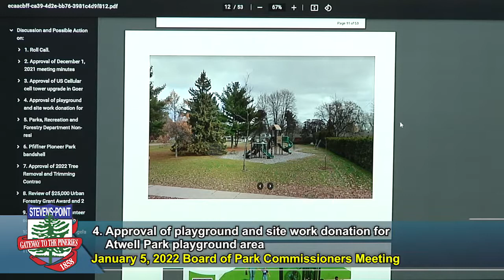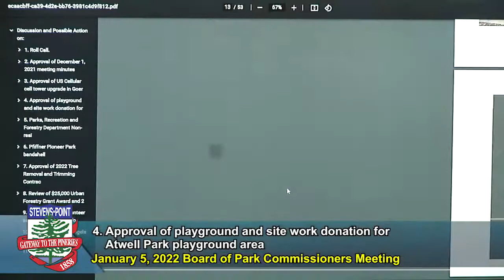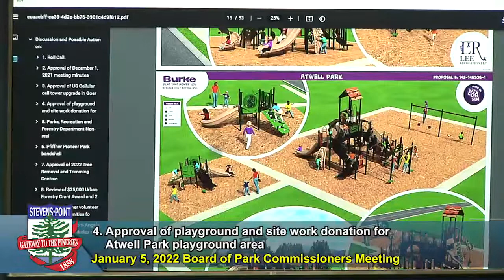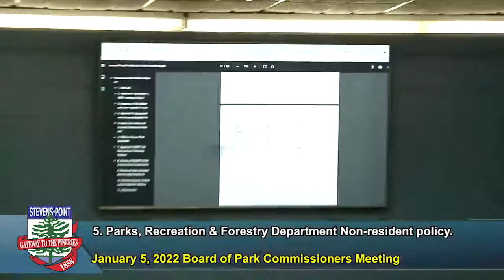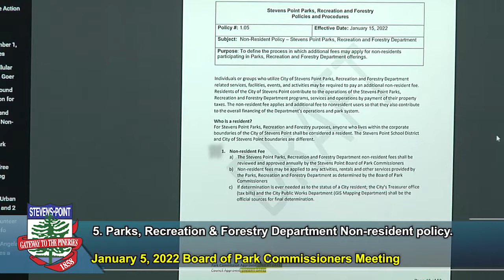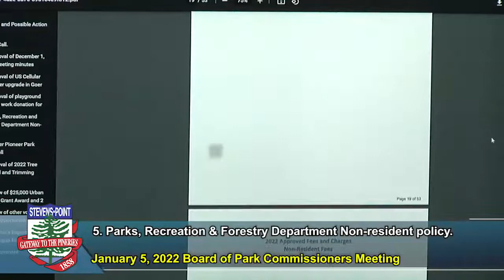Board of Park Commissioners - January 5, 2022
City of Stevens Point Board of Park Commissioners meeting recorded January 5, 2022